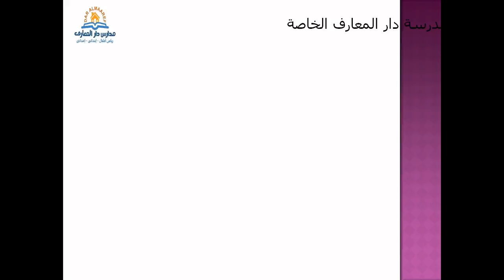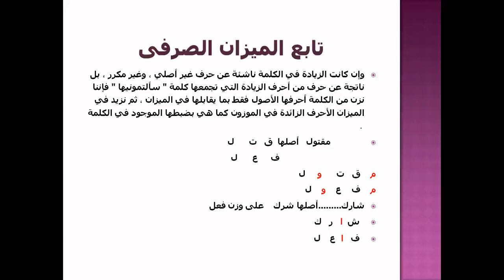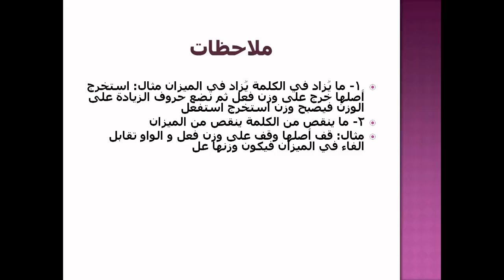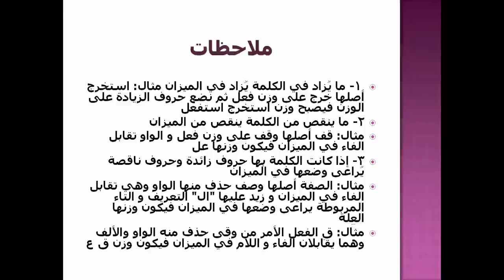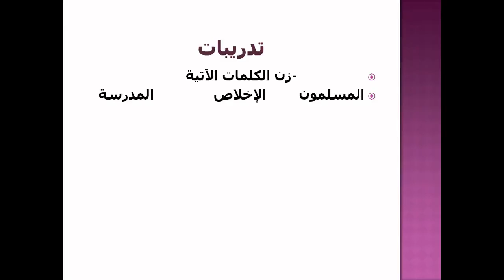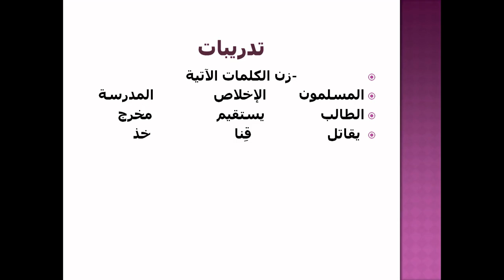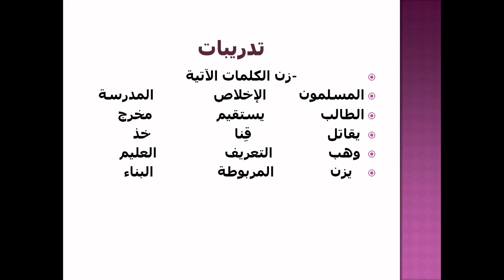الميزان الصرفي - عربي - الصف الثاني الاعدادي